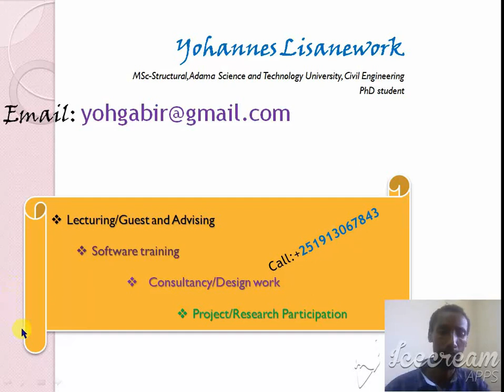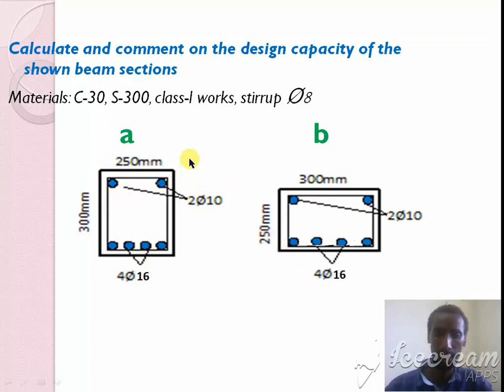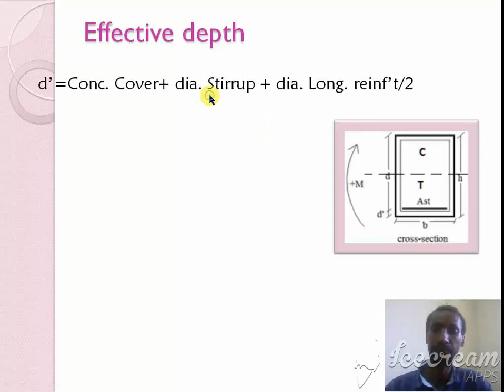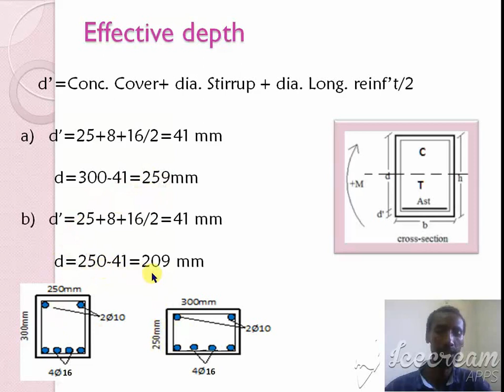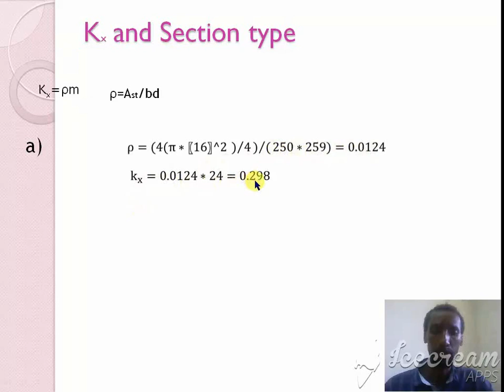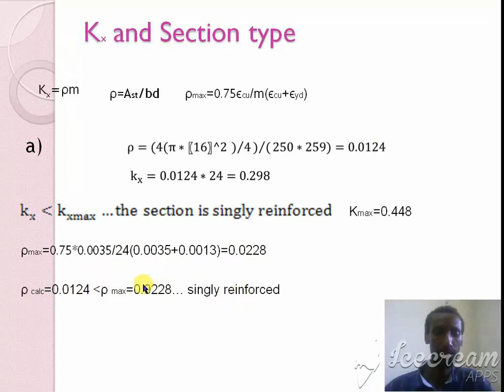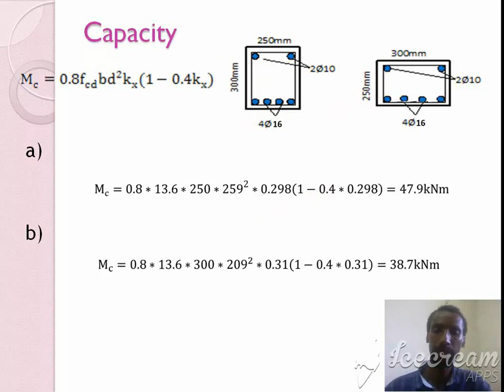#1 reinforced concrete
on capacity and design of reinforced concrete structures, in English and Amharic